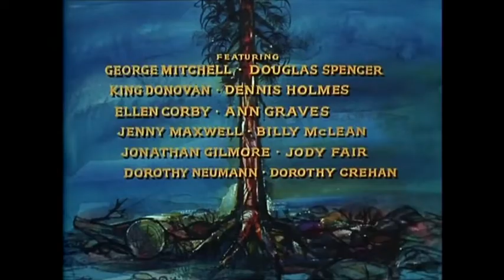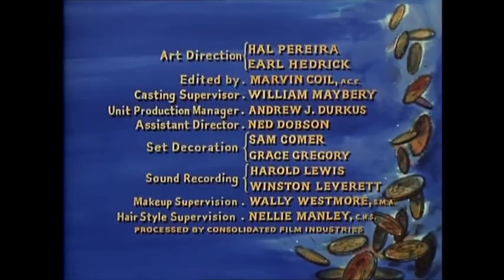Bonanza | S01 E19 | The Gunmen | Western, Comedy | CC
1960 | TVPG | Comedy, Western | Closed Captioned.
While traveling in Texas, Hoss and Little Joe are mistaken for the notorious Slade Brothers, (also played by Blocker and Landon,) and find themselves in the middle of a dangerous feud between two families. This is the first all-out comic episode of the classic western series.

CAST & CREW:
Directed by: Christian Nyby
Writing Credits:
Carey Wilber
David Dortort ... (created by) (uncredited)
Fred Hamilton ... (creator) (uncredited)

CAST (in credits order):
Dan Blocker... Eric 'Hoss' Cartwright / Big Jack Slade
Michael Landon... Joseph 'Little Joe' Cartwright / Little Jim Slade
Lorne Greene... Ben Cartwright (credit only)
Pernell Roberts... Adam Cartwright (credit only)
Henry Hull... Sheriff B. Banneman Brown
George Mitchell... Jubal Hadfield
Douglas Spencer... Alonzo McFadden
King Donovan... Twirly Boggs
Dennis Holmes... 'Black' Alonzo McFadden
Ellen Corb... Lorna Doone Mayberry
Ann Graves... Amanda McFadden
Jenny Maxwell... Clara Lou Kinsey
Bill McLean... Bartender in Kiowa Flats (as Billy McLean)
Jonathan Gilmore... Anse Hadfield
Jody Fair... Lisabelle Jones
Dorothy Neumann... Ouisey McFadden
Dorothy Crehan... Susan Hadfield
Rest of cast listed alphabetically:
Bill Clark... Bartender (uncredited)
Jaye Durkus... Townsman (uncredited)
Bob Miles... Man in Saloon (uncredited)
Jack Perry.. Townsman (uncredited)
Carl Sklover... Townsman (uncredited)
Cap Somers... Townsman (uncredited)
Sid Troy... Barfly (uncredited)
Chalky Williams... Townsman (uncredited)
Ken Williams ... Townsman (uncredited)
Sally Yarnell... Townswoman (uncredited)
Produced by:
David Dortort... producer

TRIVIA:
- The Hadfields and McFaddens are thinly disguised Hatfields and McCoys, whose infamous feud raged from 1863 to 1891 along the West Virginia and Kentucky border. This episode's lighthearted story also draws inspiration from the Ancient Greek comedy Lysistrata, written by Aristophanes and first staged in 411 B.C.
- One of the few episodes where Hoss (Dan Blocker) and Little Joe (Michael Landon) played double roles.
- Dorothy Crehan was in the movie, "I Was a Teenage Werewolf" (1957), along with Michael Landon. Guy Williams was also in the movie, and he appeared in Bonanza five times (all in 1964).
- This is the first time that any Cartwright has been in Texas. Here, both Hoss and Little Joe are in the "Lone Star State."
[Trivia via IMDB]